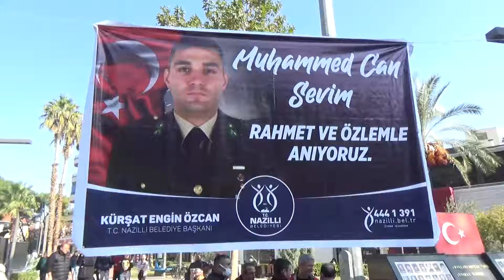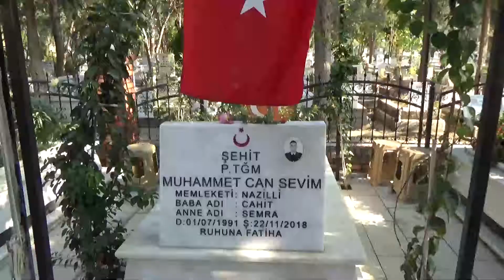Şehit Teğmen vefatının 3. yılında Nazilli’de anıldı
Nazilli Belediyesi, Van'ın Çaldıran ilçesinde 22 Kasım 2018'de askerin aracın devrilmesi sonucu şehit düşen Teğmen Muhammet Can Sevim için Belediye Meydanı’nda 5 bin kişilik tavuklu pilav hayrı düzenledi.